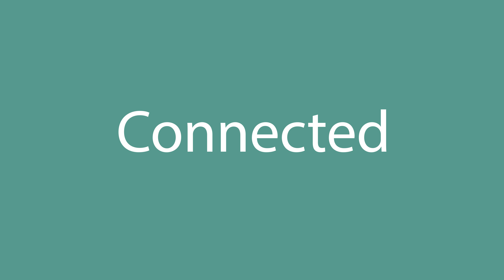How to pronounce Connected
How to pronounce Connected in English? Listen with us.
What is the correct pronunciation of the word Connected in everyday English? Speak as the Americans.
How to write the word Connected? Watch and learn.

Learn how to pronounce Connected.